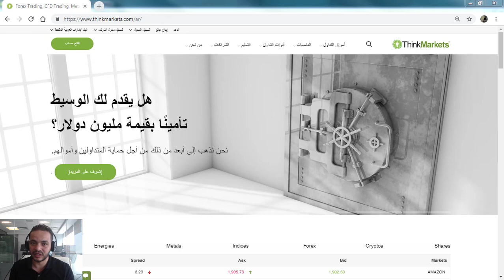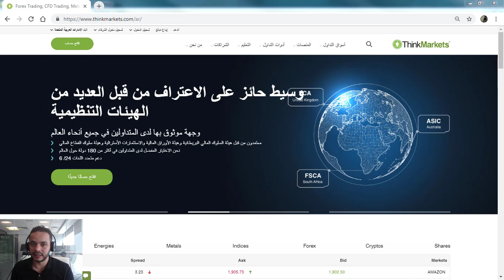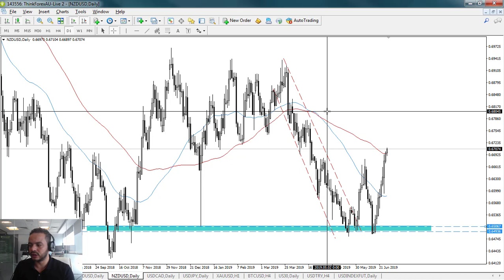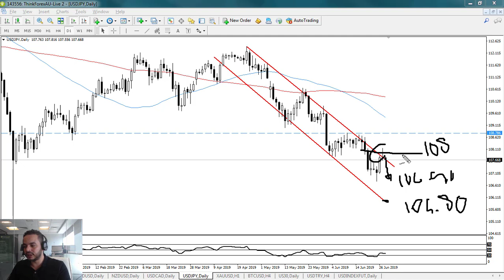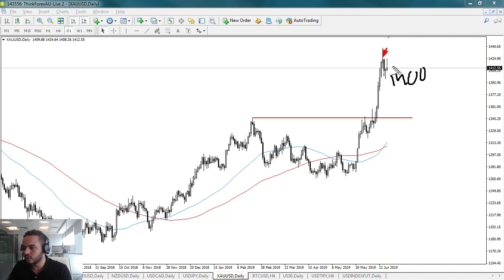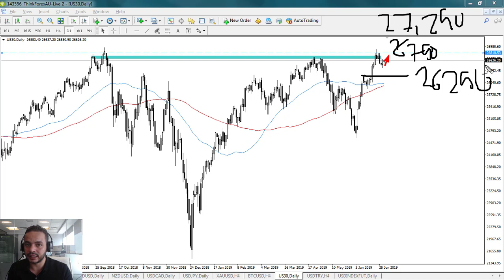التحليل الفني اليومي مع محمد زيدان 28-6-2019